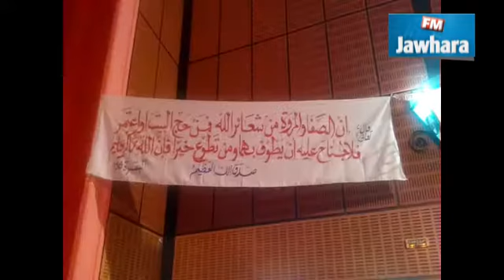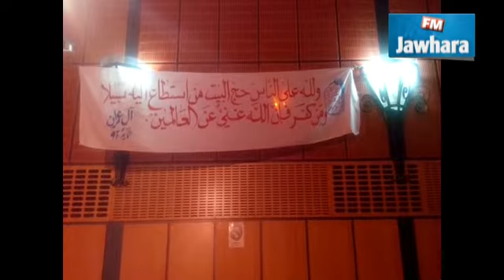افتتاح اليوم الجهوي للحجيج بالقيروان